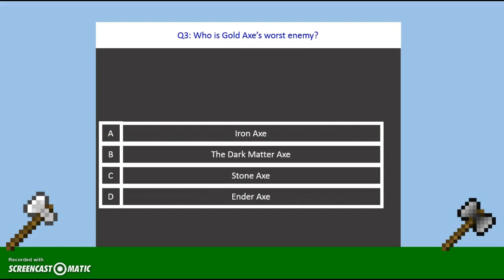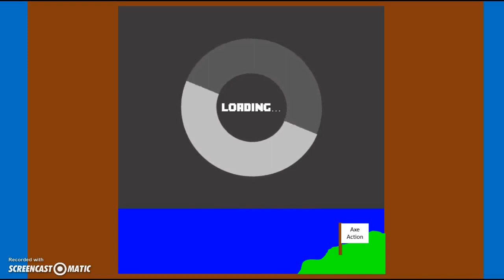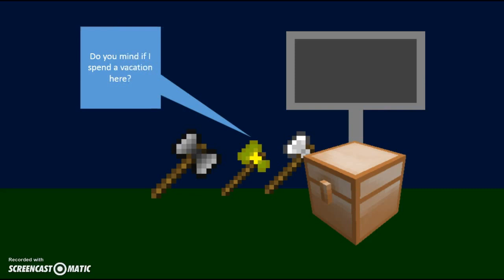Axe Action Season 1 Episode 11: Birthday day day Cookie!